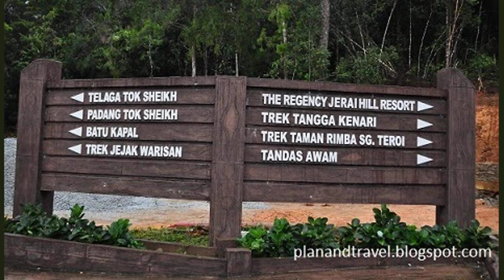Discover some of Kedahs best archaeological wonders at Gunung Jerai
Gunung Jerai is the third highest mountain in Kedah, but before the mountain was formed, the area was simply called Pulau Serai. The formation of Gunung Jerai was the result of natural geographic processes, which took place hundreds of millions of years ago.

Archaeologist Professor Datuk Dr Mokhtar Saidin, 60, said that during the formation, a series of tectonic plate motions also brought out exotic minerals and one of the most important cultural and scientific sites in Kedah - Padang Tok Sheikh.

We met Prof Dr Mokhtar during a recent media visit to Gunung Jerai, where he talked in length about the important archaeological discoveries in the state, which also includes Sungai Batu and Lembah Bujang.

"Minerals such as iron, tin and garnet were exposed by the intrusion of magma, which became important resources," Prof Dr Mokhtar said.

In 2017, the Malaysian government listed the area as a national geopark, now known as Jerai Geopark. The geopark, which extends over an area of 502sq km between the districts of Yan and Kuala Muda, comprises 24 geosites and other places of interest.

There is a geotrail that allows visitors to glean deeper insights into the history of the place.

This trail will also please those with a zest for ecoadventure, as there are other activities like cycling, camping and bird watching that you can do in the area.

Here are some of the highlights of the trail.

Padang Tok Sheikh is surrounded by lush forests, a scenic view at the peak of Gunung Jerai.

Padang Tok Sheikh

Located along the geotrail, Padang Tok Sheikh is a geosite and is home to Malaysia's oldest fossil, the metaquartzite. The prehistoric rock which dates back to 550 million years ago preceded dinosaurs - believed to have roamed the Earth some 240 to 66 million years ago.

"The rock was a sedimentation of mud, clay and sand under the sea before the magma petrified it and lifted it up, rising to its current height," Prof Dr Mokhtar explained.

"The spiral lines on the sedimentary rock are traces of ancient worms that once lived here, showing evidence of underwater life," he added.

Interestingly enough, Padang Tok Sheikh was named after a trader, Sheikh Abdullah Sheikh Ahmad, who was also a prominent Islam preacher from Yemen. He converted Kedah's first ruler - Raja Durbar - to Islam, who then became Sultan Mudzaffar Shah I. With the use of the word "Sultan", the Kedah government system was then formed. An azan tower or minaret was built to commemorate the occasion.

Prof Dr Mokhtar said while the reason for choosing the site was not recorded, the spacious public space was a favourable spot with traders. "The open area is cooling as it's surrounded by lush forests," he added.

Today, Padang Tok Sheikh serves as a space of worship for Muslims. Many believers would congregate at the field for their Friday prayers.

The 'azan' tower was built at the Padang Tok Sheikh to celebrate the formation of the Kedah state.

Telaga Tok Sheikh

Not too far from Padang Tok Sheikh is the Telaga Tok Sheikh. This well has been around for many years and never runs out of water. Since it is only 2km from the field, the well became a vital source of water for drinking as well as bathing centuries ago.

"Today, it's still functional and people come here to perform their ablutions before prayers," Prof Dr Mokhtar said.

Batu Kapal

Batu Kapal is a boulder, which resembles a capsized ship. As the 2m tall rock bears a similar appearance to an overturned boat, rumour has it that the rock was cursed.

Stories of unearthly events were often claimed to be heard by local folks, as well.

Although there is a myth surrounding this boulder, Prof Dr Mokhtar said that from a geological perspective, it is actually a piece of quartzite, or hardened sandstone.

Alor Naga waterfall

The majestic Alor Naga waterfall is a popular spot among hikers. Getting to the waterfall involves a 20-minute trek through the quiet forested landscape of Jerai. The waterfall, which is made up of the ancient metaquartzite rock, is well-known for its ice-cold waters.

Many come here for picnics and to enjoy the cool atmosphere.

Prof Dr Mokhtar said that one will only be able to fully explore the places if they have an expert - a local guide - with them. "You have to go with someone who knows the stories like the back of their hands, otherwise, your trip is incomplete."

Vans are also available for rent at the foothill. This is because the roads to get there are winding, making manoeuvring the sharp bend of the road impossible for outsiders.

Sungai Merbok is home to various mangrove species and a habitat for birds.

Sungai Merbok cruise

The Merbok estuary, meanwhile, is a biosite. It was formed when the sea level started receding 5,000 years ago.

Today, the 15km-long river is a thriving mangrove ecosystem, with over 39 mangrove species, some of which are native to the area. For instance, the "bakau pasir" (Rhizophora Stylosa) is a rare mangrove species in Malaysia.

The river